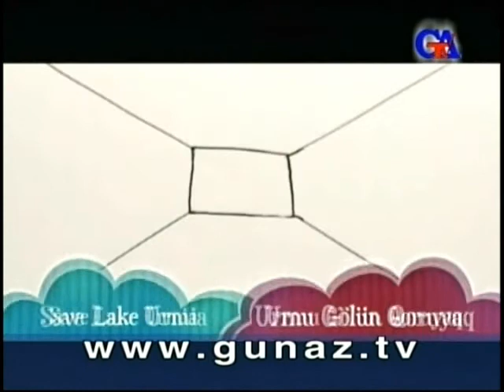Günaztv Sep.26.2011-ci il İranda fəsad və Təşkilatların birgə Urmu gölü Bəyanatı-1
Günaztv Sep.26.2011-ci il İranda fəsad və Təşkilatların birgə Urmu gölü Bəyanatı-1 gunaztv gunaz canli Əhməd Obalı